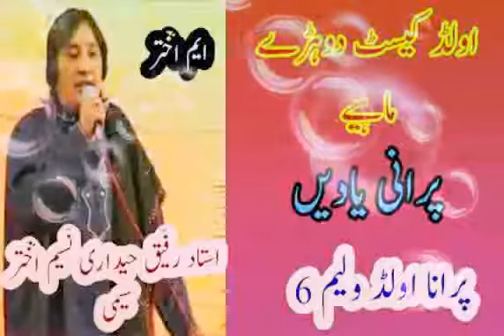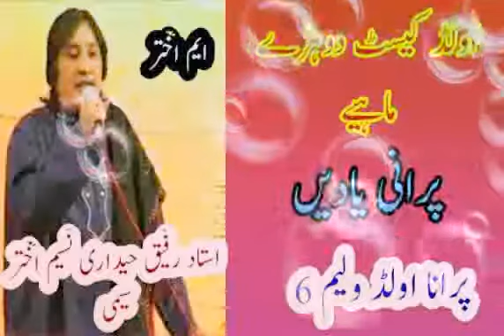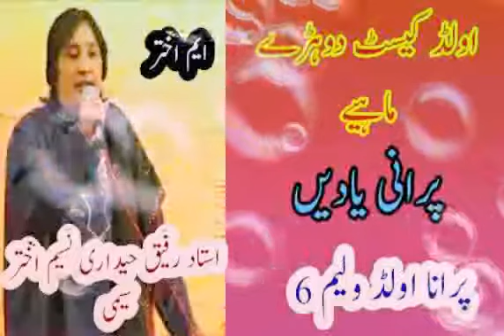naseem akhtar seemi vol 6